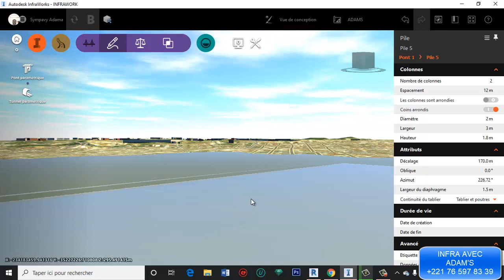MODELISATION DE PONT AVEC INFRAWORK 360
Dans cette Vidéo, je vous explique .MODELISATION DE PONT AVEC INFRAWORK 360 Bon visionnage